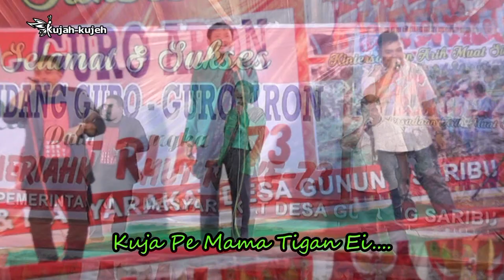BEJENG GINTING, JHON PRADEP TARIGAN & FELIX BARUS | KAM ATEKU JADI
GENDANG GURO-GURO ARON MENYAMBUT HUT KEMERDEKAAN RI KE 73 DESA GUNUNG SARIBU KEC. MUNTHE KAB. KARO 26 AGUTUS 2018.